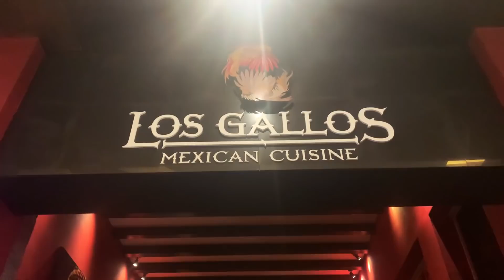PUNTA CANA vlogs #3 *zaljubio sam se*